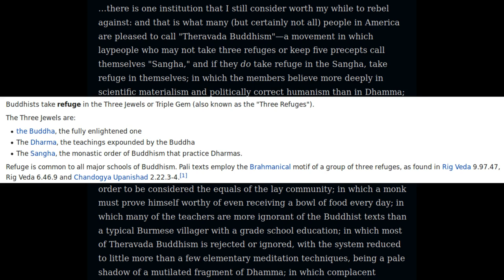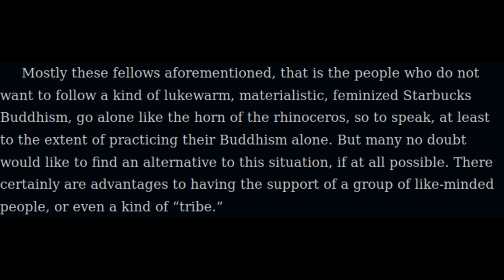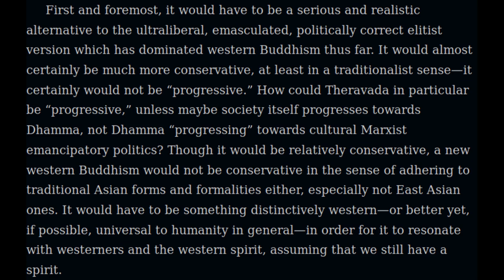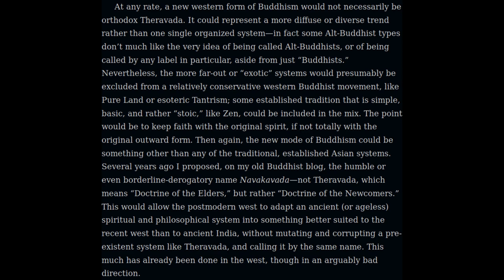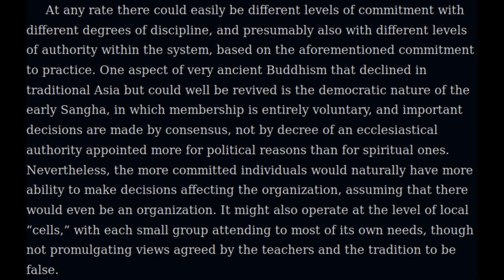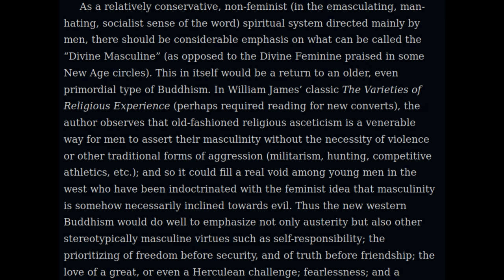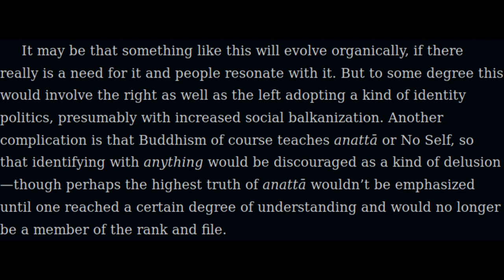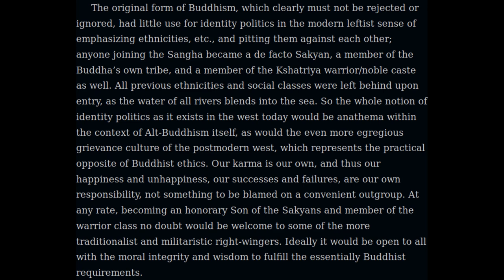Alt Buddhism: What It Is, or Could Be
If you read Evola on Buddhism, you will learn that the impression we have received of it in the West is very different from the traditional form described in the earliest texts.

Rather than a radically egalitarian, effeminate religion for new age leftists, it is an elitist, virile doctrine of transcendence and self-mastery.

An American-born Buddhist monk named David Reynolds--who lived for years in the forests of Burma--has a fascinating blog called "The Outsider: Incendiary reflections of a politically incorrect Buddhist. "

The following is my reading of a post in which he describes the problem with the current forms of Buddhism practised in the West, and what the alternative could be, which he calls "Alt-Buddhism".

"Western Buddhism is castrated, weak, corrupted by progressivism and rejects the original thoroughly masculine, head-oriented ascetic system advocated by the warrior aristocrat Siddattha Gotama. Alt Buddhism offers an alternative to standard western Buddhism for those with wisdom and strength to make strong people stronger. This is a place for promoting fearlessness, self-discipline, and austerity with the acknowledgement that all suffering is self-inflicted. Victimhood is for the weak."